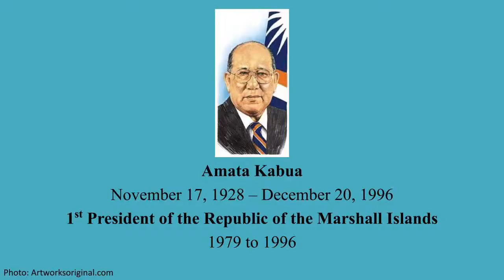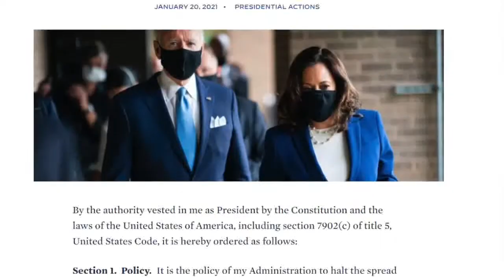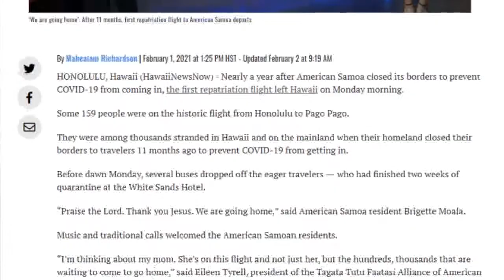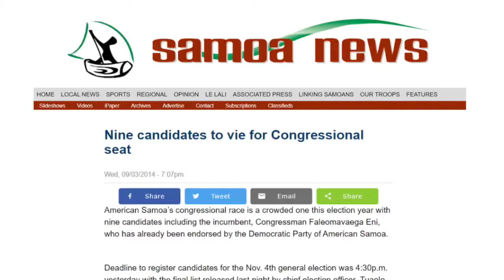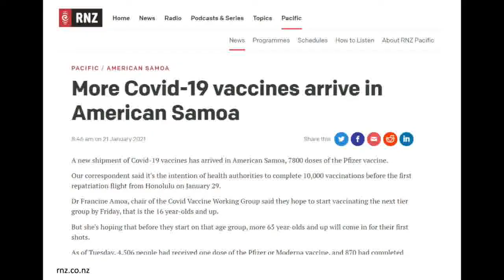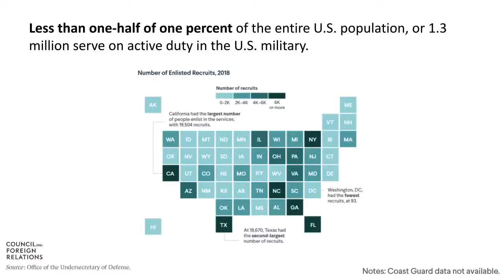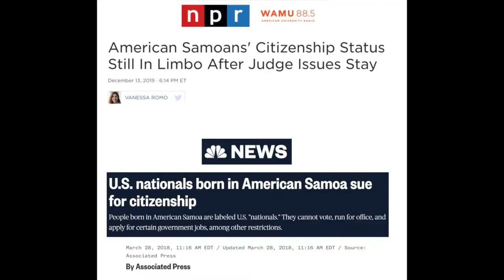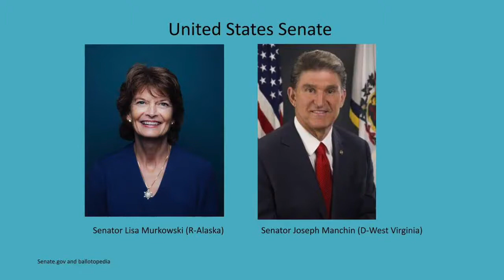Member of Congress Uifa'atali Amata Coleman Radewagen Shares Her Background and Work for America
Congresswoman Uifa'atali Radewagen describes life growing up in the Pacific, the duality of growing up American and Samoan, the significant percentage of service of American Samoans in the U.S. military, and more.

INDEX
Introduction
Growing up in Samoa and Across the Pacific – 0:58
Uifa’atali Peter Tali Coleman – 1:40
Trust Territory of the Pacific Islands – 1:53
The Name Amata (a-MAH-ta) 2:17
The First RMI President Amata Kabua – 2:40
Pearl Harbor – 3:22
Education – 4:35
The Chiefly Title Uifa’atali – 6:12
Wearing a Mask to Counter COVID-19 – 7:20
The Only U.S. Territory Without COVID-19 – 7:51
Working During the Travel Shutdown – 8:32
Growing up in the Public Eye with a Large Family and Chores – 10:13
On Losing and Winning Elections – 12:22
Committees and Being a Freshman in the U.S. House of Representatives – 15:30
Highest Ever Voting Records in American Samoa – 16:00
Work and Priorities in the 117th Congress – 16:55
COVID-19 Vaccines Received in American Samoa – 18:04
Committees in Congress – 18:34
American Samoans in the U.S. Armed Forces – 19:05
A Marine Captain Pilot in Honduras – 19:35
American Samoa Has Record Recruits – 20:27
Outreach to Samoan and Pacific Islander Communities Across the Country – 21:35
White House Initiative on Asian Americans and Pacific Islanders – 22:51
The 2020 Report and Executive Order 13872 – 23:46
National vs. Citizen – 24:38
Proud to be American and Samoan – 25:45
Lawsuit – 27:39
The Two Samoas – 29:00
Differences Between the House and Senate – 30:50
Comments About the Office of Insular Affairs – 33:50
Social Media and Communications – 35:54
High School Students Teach Computer Skills – 36:24
A Word to Youth, “We Need You” – 37:24
Using Samoan Language – 38:14
Final Words – 39:07